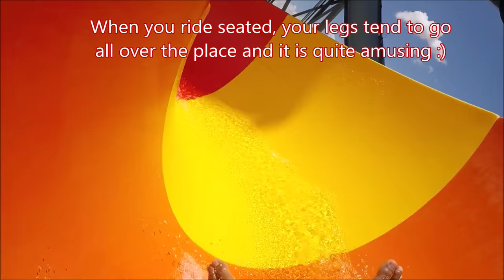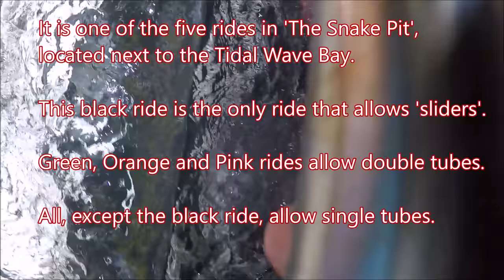The Duelin' Daltons, The Scariest Rides at Typhoon Texas Waterpark Katy/Houston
Action videos and details on the rides at Typhoon Texas waterpark.

Only about three years old and located in Katy, Texas just 5 minutes from our home,  Typhoon Texas provides opportunities for the entire family to enjoy.

This video covers only the rides at 'The Duelin' Dlatons'. The three rides at the upper level of this location are the scariest in the park. The two rides in the second level are suitable for younger kids (taller than 42") too.

There are 13 rides in the waterpark that are enjoyable for adults - of course you may enjoy the ones are specifically for the kids. I tried two times each of the 12 rides that were open.  The blue ride in The Snake Pit was quite enjoyable for its whirlpool in the middle and I rode it four times!

On the day of our visit the blue ride in The Duelin' Daltons, The Shootout, was not operational. Anyway, the day was full of fun and excitement with 26 rides, of which 4 were group rides.